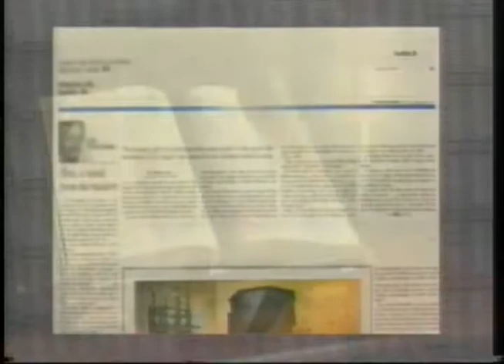P089 Parash 39 Chukat (Regulation) B'midbar/ Numbers 19:1-22:1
Moshe/Moses is taught the laws of the Red Heifer, whose ashes purify a person who has been contaminated by contact with a dead body. The ashes that would have been in the jars holding the water at the wedding of Kanah in the Galil.
After 40 years of journeying through the desert, the people of Israel arrive in the wilderness of Zin. Miriam dies and the people thirst for water. God tells Moshe to speak to a rock and command it to give water. Moses gets angry at the rebellious Israelites and strikes the stone. Water issues forth, but Moshe is told by Adonai that neither he nor Aharon/Aaron will enter the Promised Land.
Aharon dies at Har Hahar and is succeeded in the High Priesthood by his son Elazar. Venomous snakes attack the Israelite camp after yet another eruption of discontent in which the people "speak against God and Moshe"; God tells Moshe to place a brass serpent upon a high pole, and all who will gaze heavenward will be healed.  This is a foreshadow of the Lord who became sin for us and anyone who looks to Him shall be healed. The people sing a song in honor of the miraculous well that provided the water in the desert.
Moshe leads the people in battles against the Emorite kings Sichon and Og (who seek to prevent Israel's passage through their territory) and conquers their lands, which lie east of the Jordan.